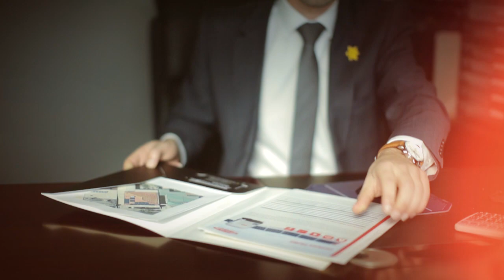4 Armagh Crescent, Salisbury Downs